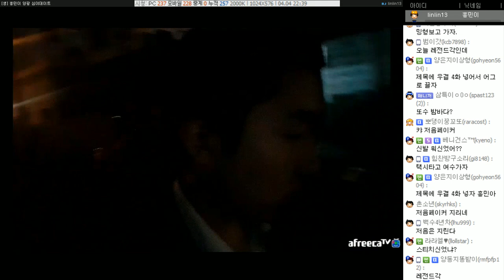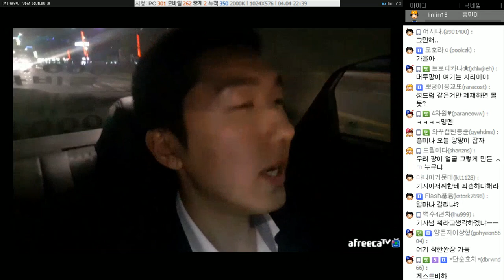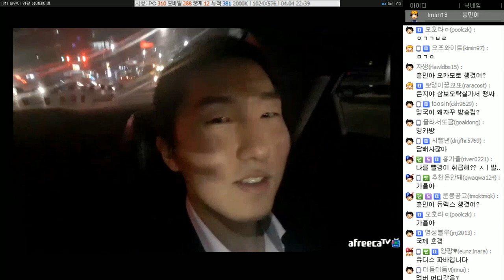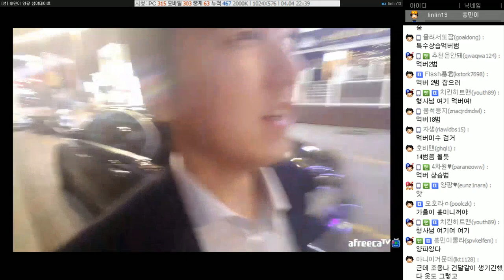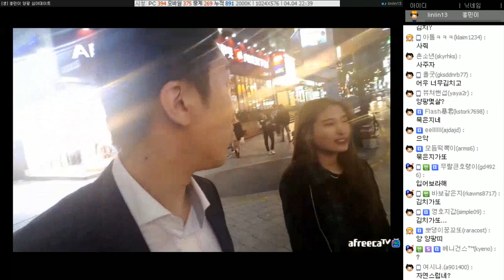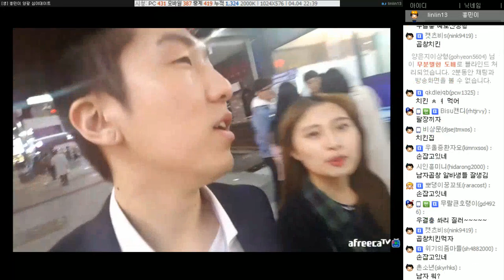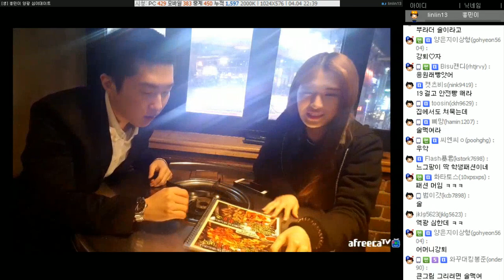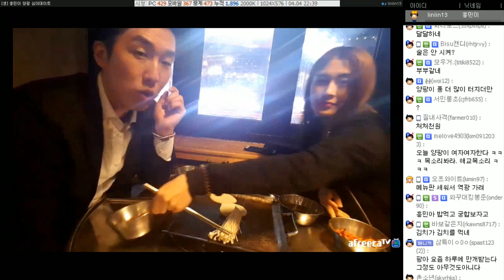양팡+흥민이 우리결혼했어요 4화 [신부수업 끝난 양팡 마중나가기] (2016-04-04~05 Part 1)